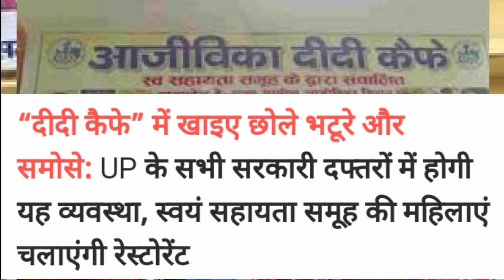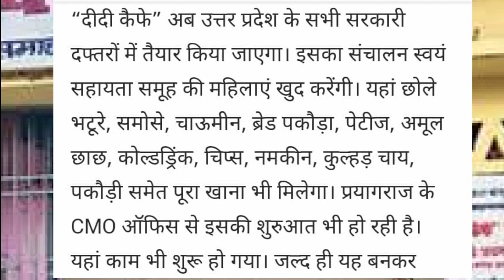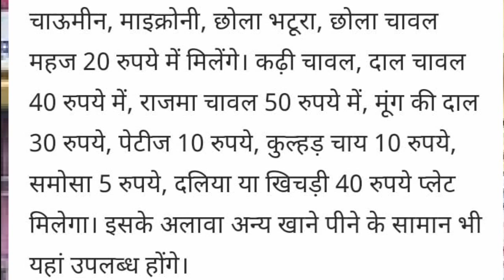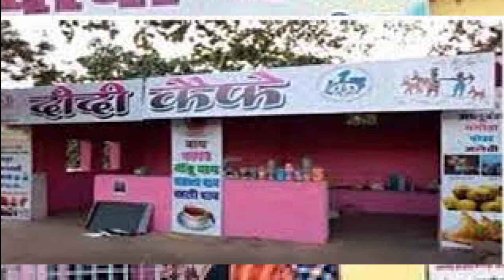समूह की महिलाये दीदी कैफै की दुकान खोलेंगी बनेगी आर्थिक रूप से मजबूत और आत्मनिर्भर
Hello,,
 Friends